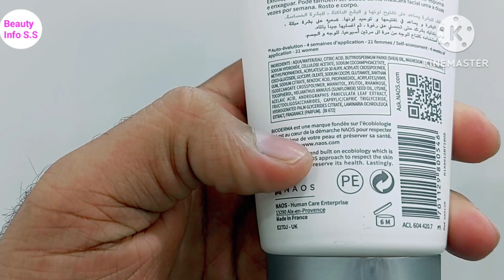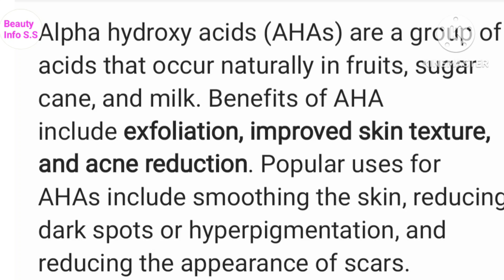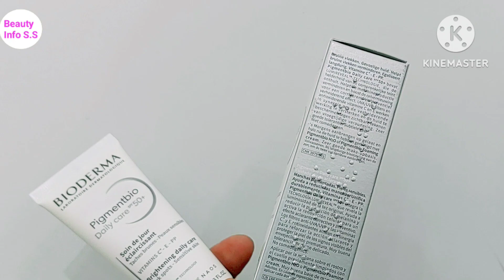Bioderma Pigmentbio Foaming Cream Review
Presenting the beautyinfoS.S - Bioderma pigmentbio foaming cream is an anti pigmentation cleaner that Promotes the disappearance of Dark Spots And keeps them from reappearing .it contains a patented combination of active ingredients such as Azelaic Acids that allow to smooth the complexion, and reveals Skin brightness

Multipurpose functionality - can be used for cleaning daily or as a mask to help renew Skin cells for a smooth and Rediant skin.

STEP 1 : Apply to wet skin
STEP 2 : Lather the skin
STEP 3 : Rinse thoroughly
STEP 4 : Can also be used as a face mask once or twice a week apply a thick layer for 5 minutes., moisten ,lather and rinse throughly